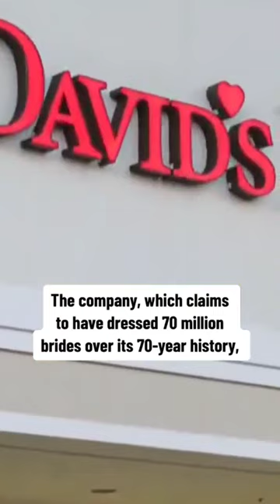David's Bridal will keep dressing brides, despite filing for bankruptcy in April